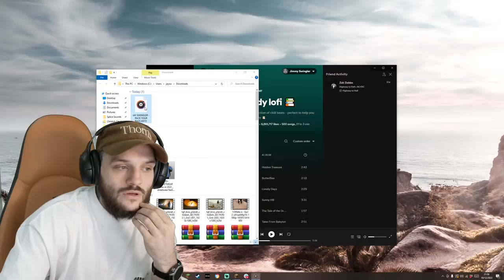Jay Swingler Unreleased Music Track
Jay Swingler Full Unreleased Music Track (jimbo also created odin)

This TGF or TGFbro funny video includes Jay Swingler and Romell Henry, it may also include  Phelan or luke who are also part of TGF gang. All of them, like JayFromTGF or Romell Henry own the Childish clothing company, which as the name suggests make's really comfortable Childish hoodies. Also MoreTGF is an extra crispy channel, thank you for commenting on one of my videos MoreTGF. Luke has a trim that's not great, and that still remains a pure fact. Jay Swingler and Romell Henry act sus off camera.

 Also MoreTGF is an extra crispy channel, thank you for commenting on one of my videos MoreTGF